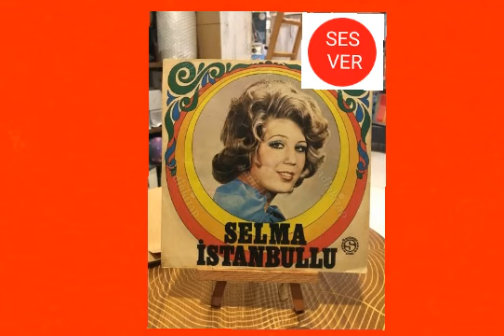Dünya ne hale gelmiş